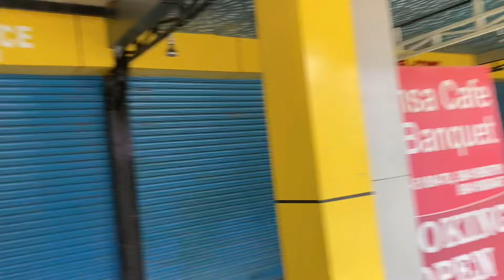Again Arko shooting ma Paul shah ko ma😇🫀